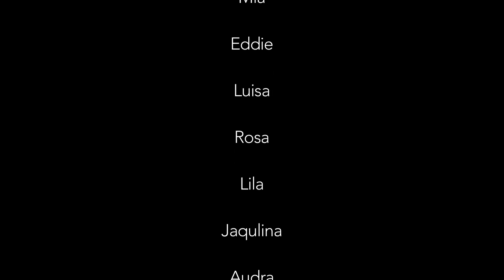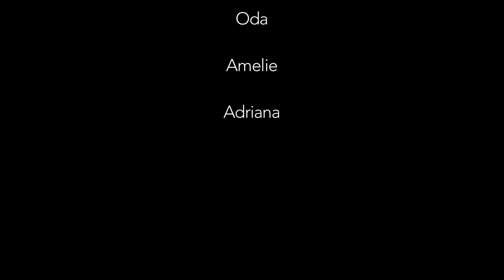Mendelssohn Bartholdy Gymnasium Projektwoche 2018